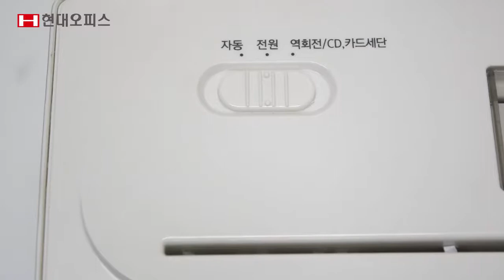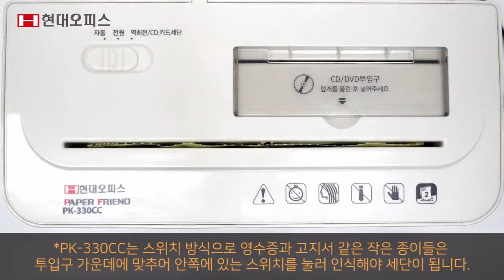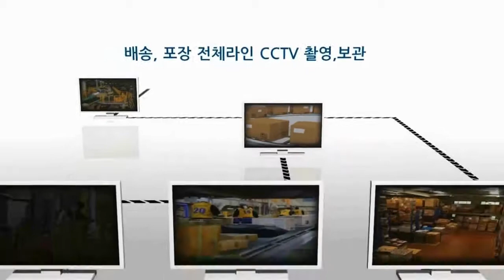탁상형 전동 문서세단기 PK-330CC [페이퍼프랜드 by현대오피스]